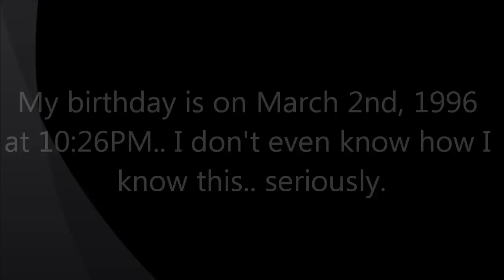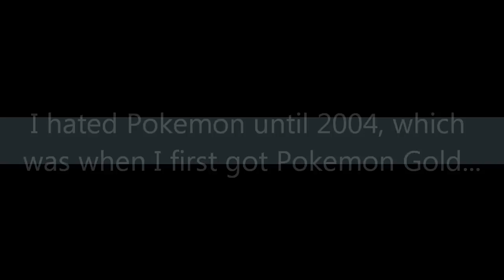Tag Video - 10 Facts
Nou
Theme: Zelda Overworld Theme on Guitar